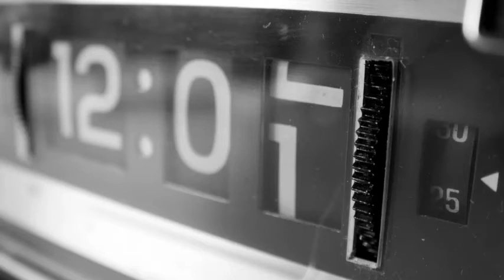Mañana | El Último Viaje del Albatros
"Ella sabe que nunca fue nada distinto a todo para mí". Quiere que el paso del tiempo apague mi llama, pero yo sólo quiero "devorarla trozo a trozo hasta el fin". ¿Conoces Mañana? Escúchala. El Último Viaje del Albatros